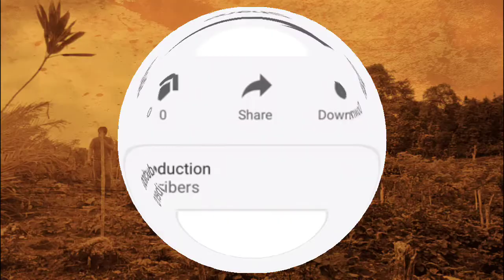Budidaya Nilam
Di Paroki St. Petrus Nulion untuk lahan misi sekira 3Ha. Sungguh menjanjikan kalau diikuti oleh kerja keras, kerjasama dan solidaritas.
Majulah parokiku.👍🙏